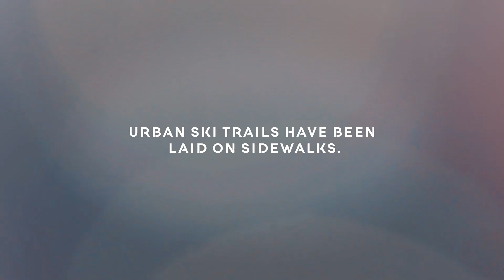Forget city bikes, here are city skis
Winter sports city Lahti introduced a new winter-friendly way to get around – the first urban ski-sharing program in the world. City skies were launched to celebrate Green Capital year 2021 and promote sustainable mobility, climate action and winter fun!